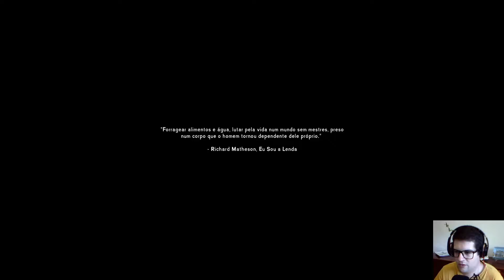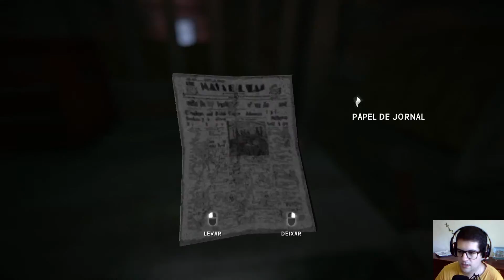Jogo de Sobrevivência mais Realista que Existe | The Long Dark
Gameplay de The Long Dark onde mostro os meus dotes de mestre da natureza e incríveis capacidades de sobrevivência no inverno canadense.